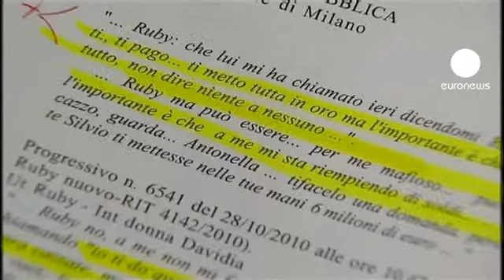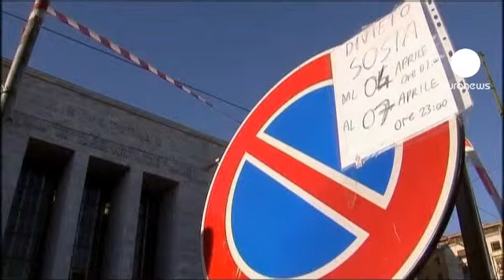حیثیت برلوسکونی و دادگاهی با...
سیلویو برلوسکونی، نخست وزیر ایتالیا خود را برای یکی از روزهای سخت دوران حکمرانی اش آماده می کند.

ششم آوریل روزی است که قرار است آقای برلوسکونی به اتهام پرداخت پول و

برقراری رابطه جنسی با دختری به نام روبی در زمانی که او کمتر از هجده سال داشته، محاکمه شود.